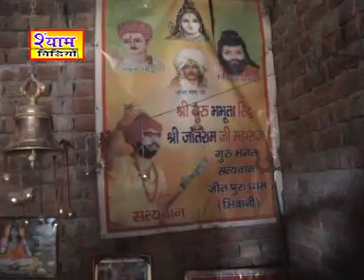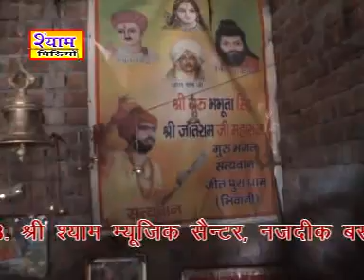दुखिया के घर आओ नै एकबार जोतरम।।गायक प्रसोतम दास सरल वाले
!! 🟥🟠सभी भगतो को जय बाबा की🟠🟥 !!

🟧⚪🟩बहुत ही प्यारे भजन 2023🟧⚪🟩

🟠Singer -: Purushottam Das Saral Wale
⚪Video -: Parveen Jangra

💠गायक:- पुरुषोत्तम दास (सरल वाले) 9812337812 ,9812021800
💠वीडियो:- प्रवीन जांगड़ा
💠म्यूजिक:- पीजे स्टूडियो सरल

!! 🟠 धन्यवाद 🟠!!

Spl.Thanks 👍 SSCS Transport Company Nashik (Maharastra)

🟠⚪🟢More Channels🟠⚪🟢